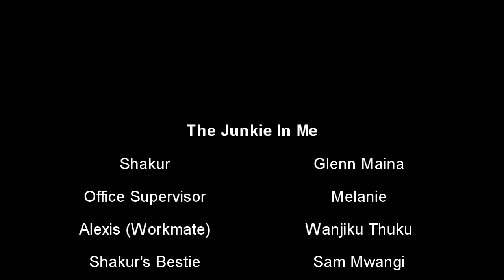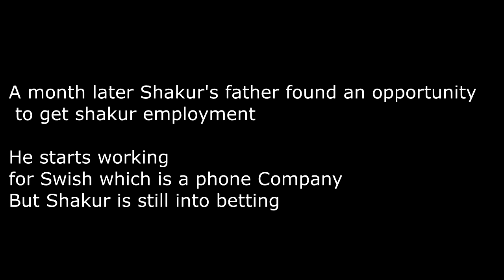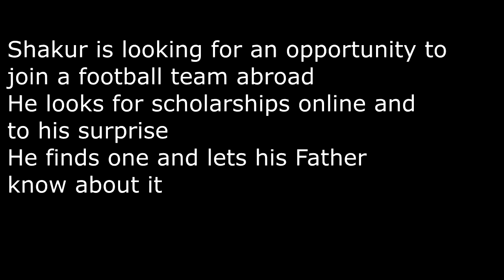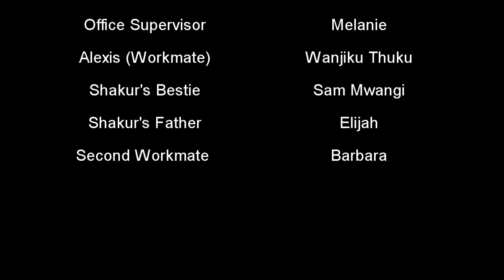I FEATURED IN A SHORT FILM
This was an amazing chance to explore something i have not before hope you all enjoy